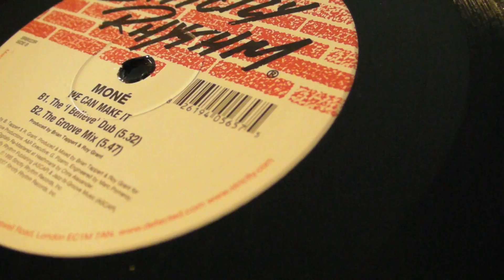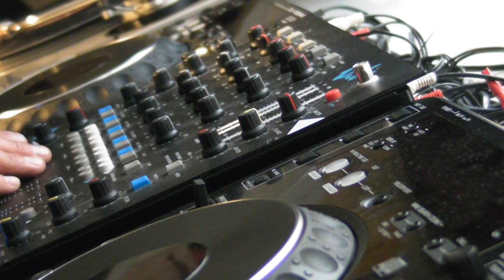Deep House : Mone - Logic